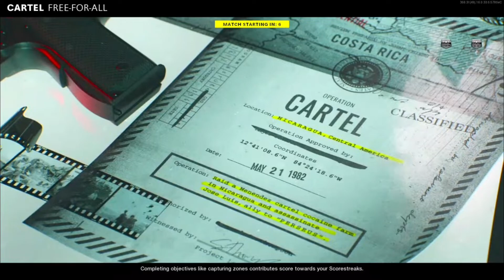Call of Duty: Black Ops Cold War Free-For-All Multiplayer Gameplay (No Commentary)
Call of Duty Black Ops Cold War Multiplayer Gameplay (No Commentary)
Call of Duty Black Ops Cold War: Team DeathMatch Gameplay (No Commentary)|COD BOCW Multiplayer Gameplay